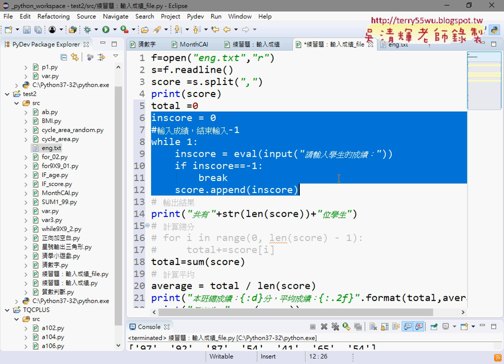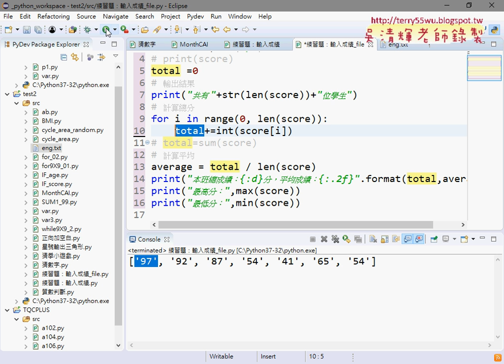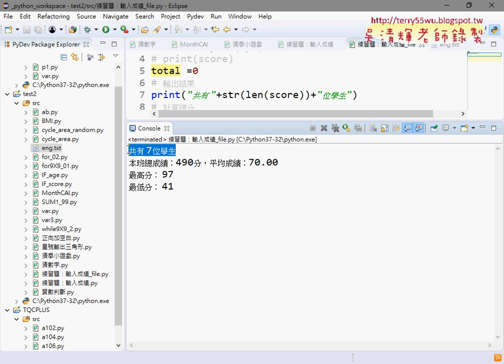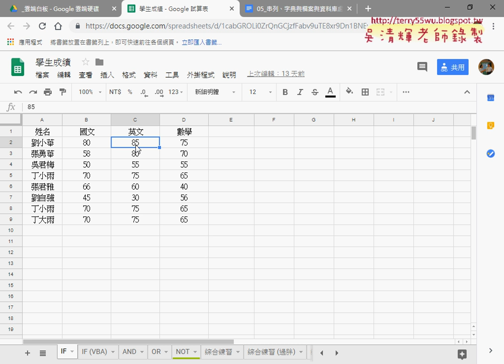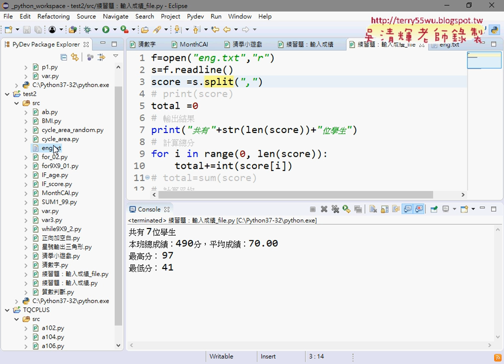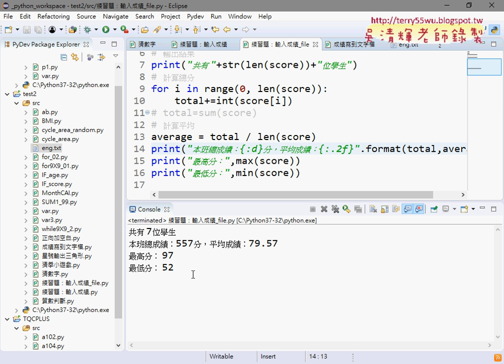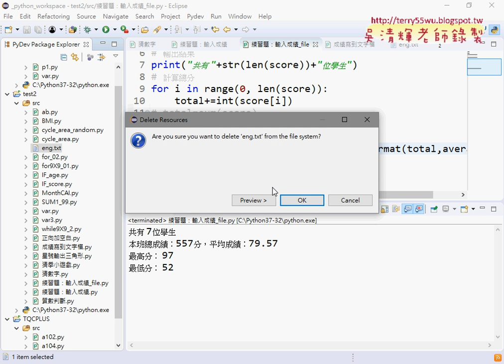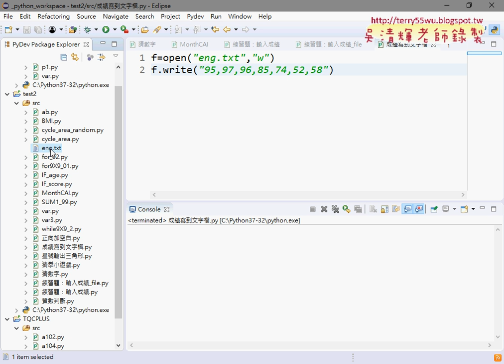02 將讀取串列結果計算輸出與寫出成績檔